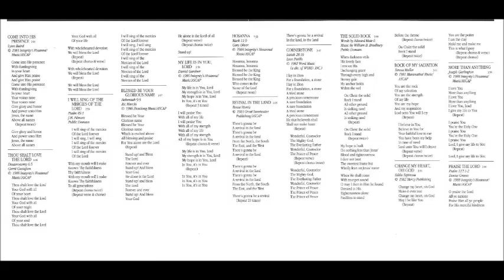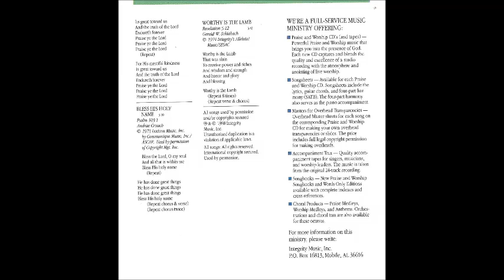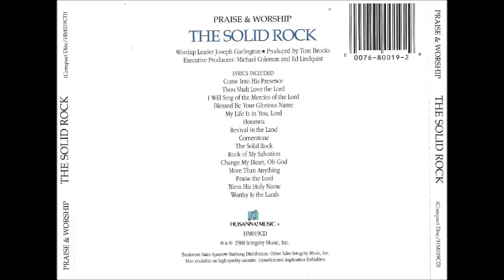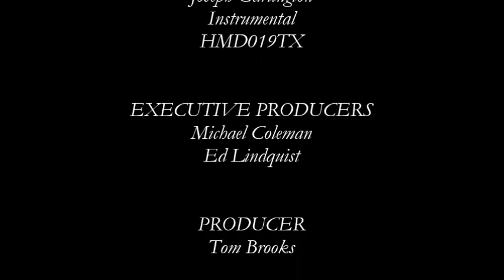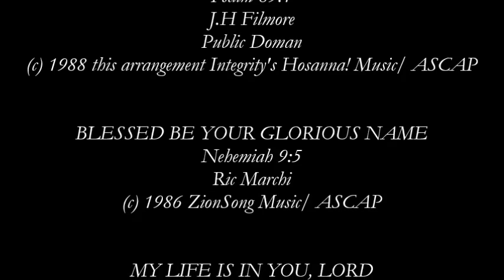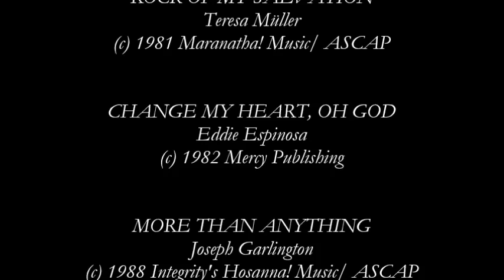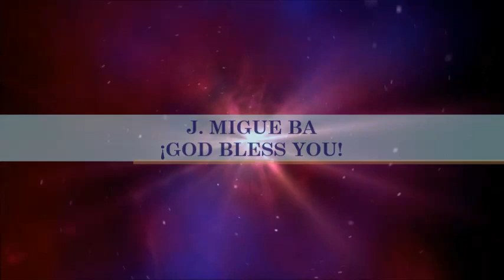Joseph Garlington- The Solid Rock (Instrumental) (1988)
Video # 230

Tracks recorded at: New Earth Productions, St. Louis, Missouri; Integrity Music Studios, Mobile, Alabama

Worship Leader: Joseph Garlington

Album: The Solid Rock (Instrumental)

HMD019TX

- Come Into His Presence 0:00

- Thou Shalt Love The Lord 1:51

- I Will Sing Of The Mercies Of The Lord 3:38

- Blessed Be Your Glorious Name 6:31

- My Life Is In You, Lord 10:28

- Hosanna 13:27

- Revival In The Land 15:00

- Cornerstone 17:04

- The Solid Rock 20:36

- Rock Of My Salvation 25:13

- Change My Heart, Oh God 28:25

- More Than Anything 31:39

- Praise The Lord! 33:37

- Bless His Holy Name 35:39

- Worthy Is The Lamb 38:50

* All resources were provided by Isbassgroove from Chile.